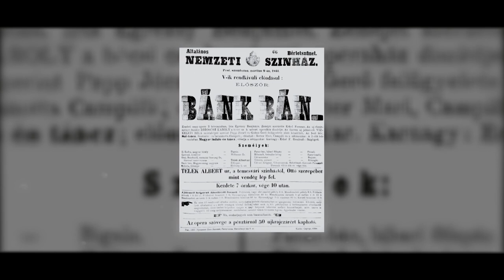OperaCafé 20230312 - Erkel Ferenc élete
Mindjárt szó lesz a rendezői koncepcióról és arról is, hogy miért is zenei kuriózum a Hunyadi László ősváltozata, de előbb nézzenek meg egy rövid összefoglalót a magyar opera megteremtőjéről, Erkel Ferencről, aki egész életében azon munkálkodott, hogy egyedülálló magyar operastílust hozzon létre. Ennek érdekében pedig a magyar nyelv sajátosságait is beleépítette a recitativókba,  illetve magyaros táncjeleneteket is írt operáiba. De melyek élete történetének legfontosabb állomásai?